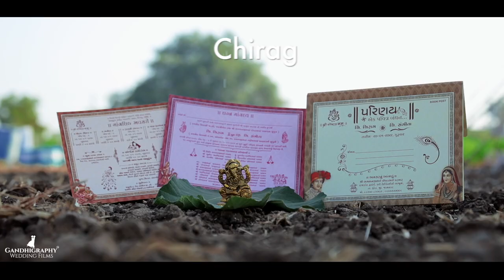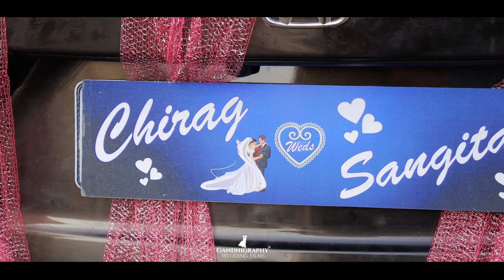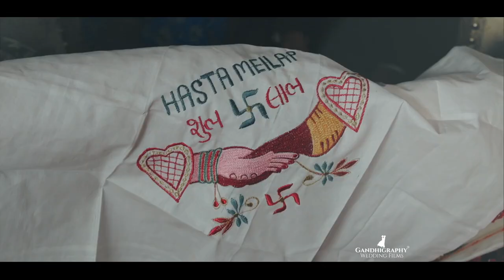Chirag + Sangita wedding story Gandhigrpahy wedding films